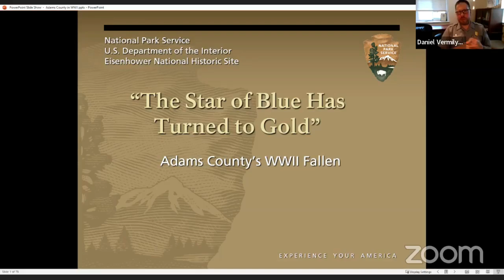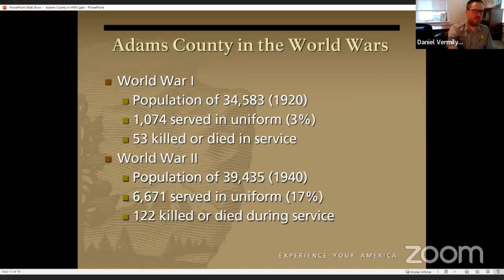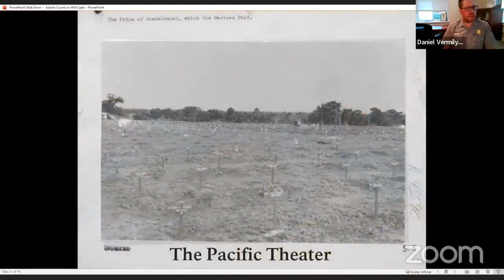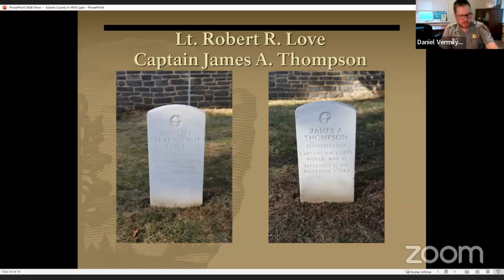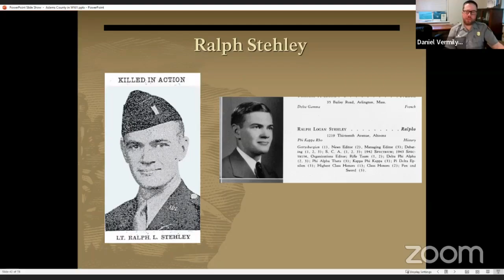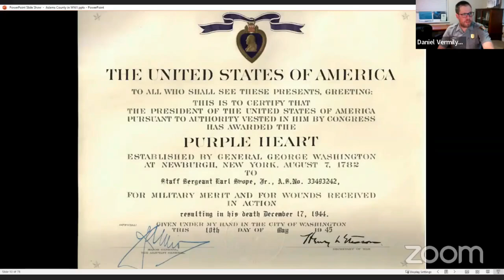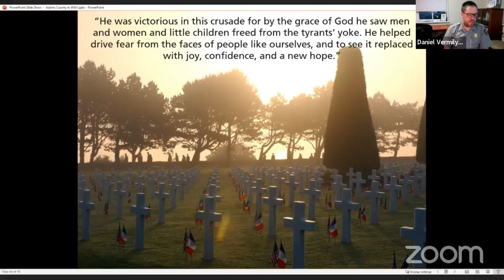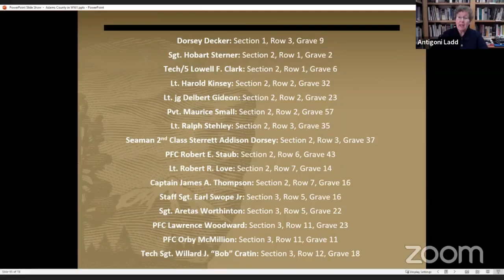Adams County’s World War II Fallen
Join Park Ranger Dan Vermilya to explore the stories of native sons of Adams County who made the ultimate sacrifice in the Second World War.

Over 100 servicemen from Adams County were killed in action or died of their wounds in World War II. Of those, over a dozen were buried in the Gettysburg National Cemetery. Some of these veterans were born and raised in Gettysburg. Others were tied to Adams County by their careers, education, or family. They were brought to this historic site when the cemetery was opened to returning those casualties of the war to their home soil. The Gettysburg National Cemetery was, at that time, one of only two cemeteries in Pennsylvania accepting repatriation.

Dan Vermilya is a park ranger at Eisenhower National Historic Site in Gettysburg. He has previously worked at Antietam National Battlefield, Monocacy National Battlefield, and Gettysburg National Military Park.